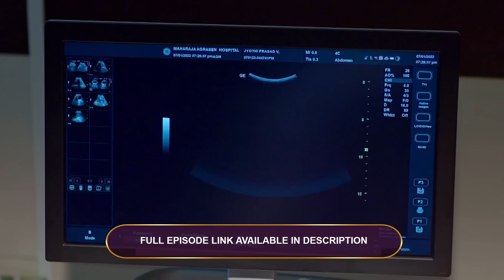Shivaniಯ ಭ್ರೂಣವು Trishulವನ್ನು ಆಘಾತಗೊಳಿಸುತ್ತದೆ | Naagini - 2 | Best Moments | Zee Kannada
Thriller Kannada Serial Naagin 2 Description:
Believing Trivikram to be Adhiseshas reincarnation, Shivani falls in love with himClick Here to Subscribe Channel Due to unforeseen circumstances, Shivani marries Trishul, but she refuses to acknowledge their marriageClick Here to Subscribe Channel